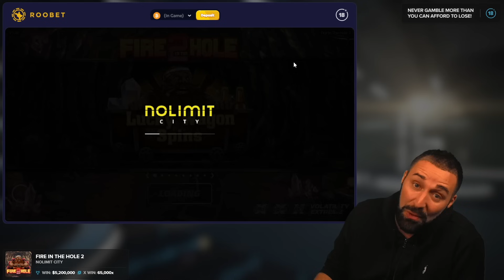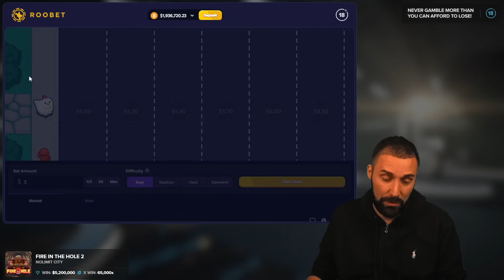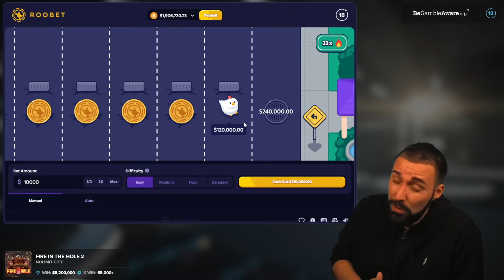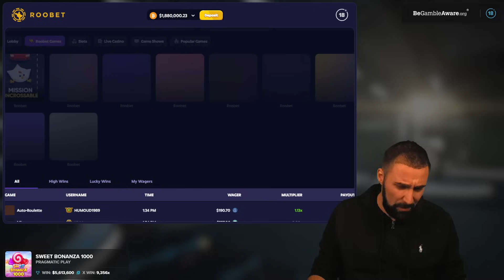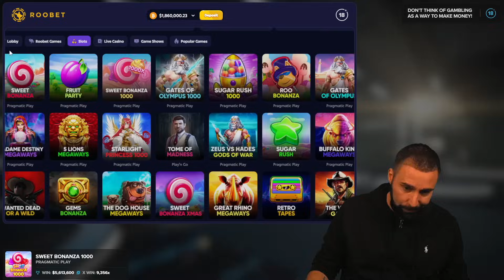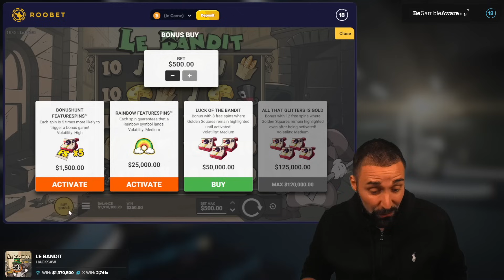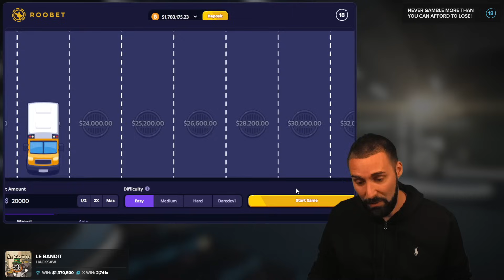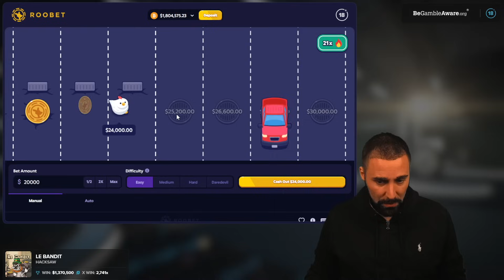EVERYTHING IS GREAT ON A SATURDAY SESSION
Kick up your feet and enjoy the vibes on today's SATURDAY SESSION!